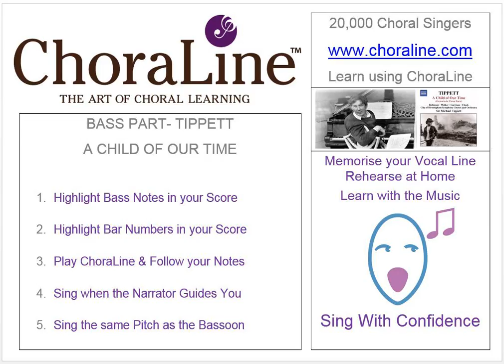Bass Part TIPPETT A CHILD OF OUR TIME